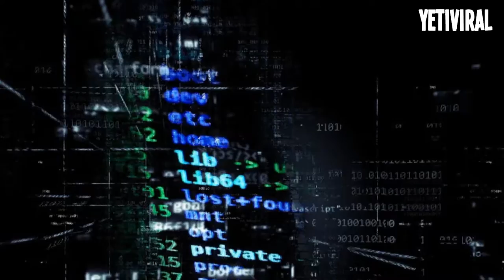5 Curiosidades sobre Anonymous que el MUNDO necesita CONOCER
Todos hemos oído hablar del grupo Anonymous. Un grupo que puede despertarte temor y fascinación a la vez por el poder que puede llegar a tener y por lo enigmático que resulta. ¿Quieres saber algunos datos sobre ellos? ¡Acompáñanos a conocer